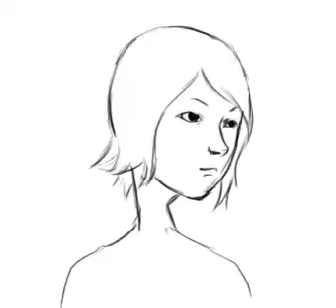2D testing girl